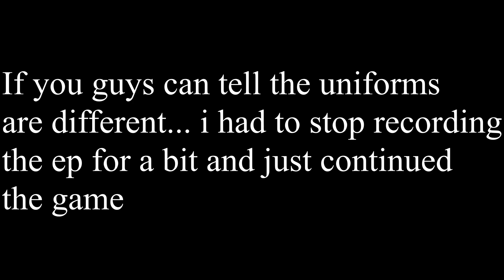Tampa bay ep 7/ 6 since 6 got corrupted ... tampa bay is back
hey whats up guys sorry its been so long since this has been uploaded but its back liker and sub